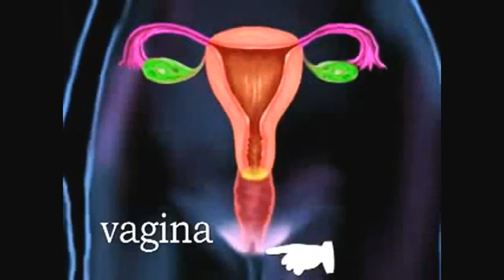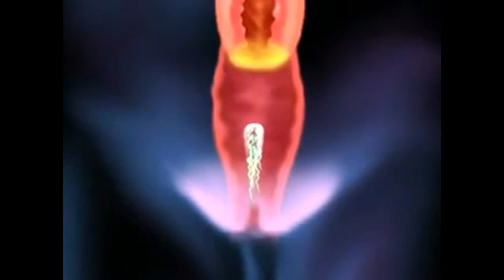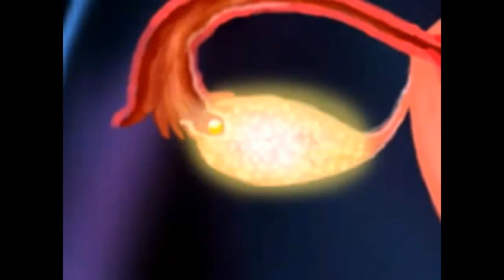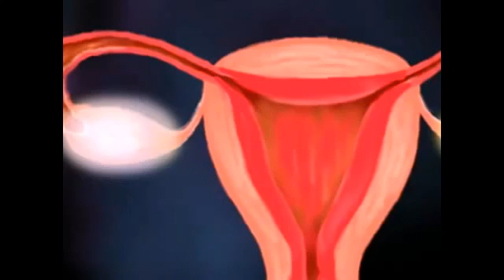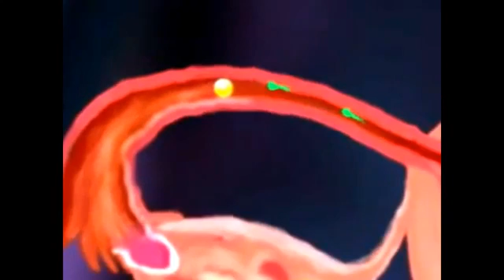பெண்கள் கற்பம் அடைவதுfemale reproductive system female reproductive system animation video